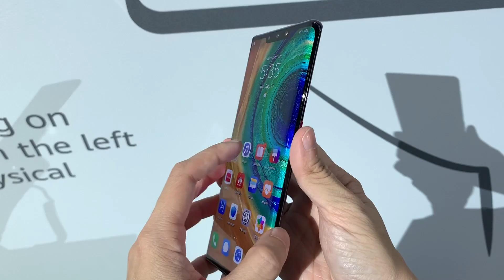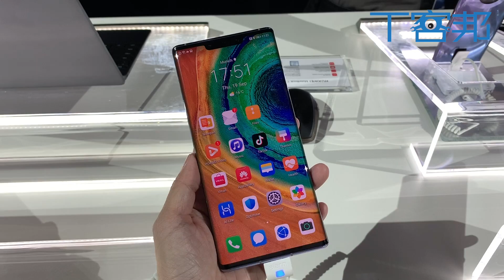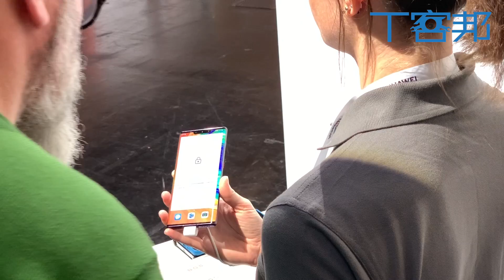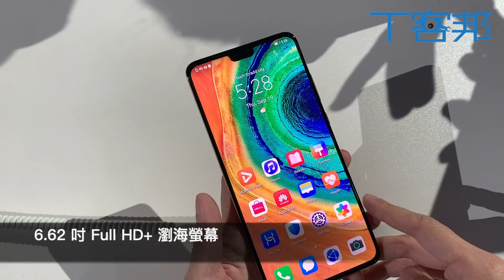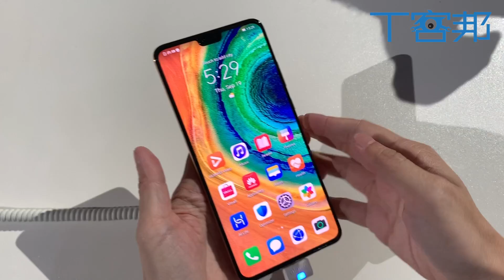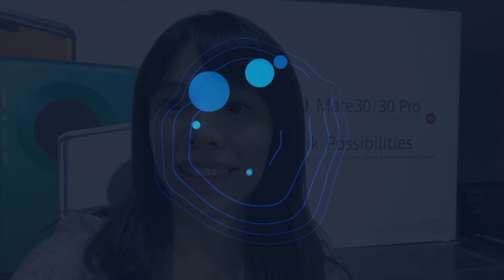華為Mate 30 Pro 快速動手玩，4主鏡頭加帶「超級慢動作」錄影超強功能！與 Mate 30 實機比一比！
華為在德國慕尼黑發表了強大的全方位旗艦 HUAWEI Mate 30 以及 Mate 30 Pro，不只有全新的外形設計，在功能上也大量應用 AI 計算讓使用者操作更順手，也加入不少有趣的新功能，像是 7680fps 慢動作錄影以及 AI 手勢操作和人臉辨識資料上鎖等功能，接下來就看我們的現場動手玩分享吧！